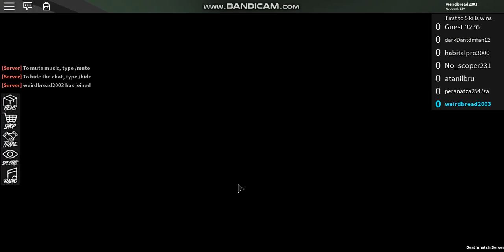HOW TO NOT SCAM #1 - EARTH ELEMENTAL (ROBLOX ASSASSINS NOT SCAMMING)